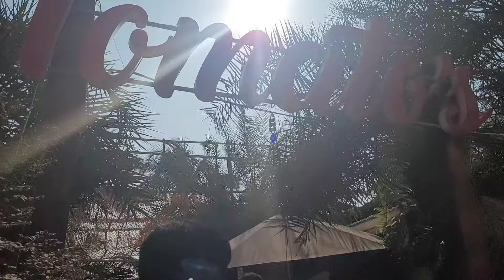आज तो पती का खेल ख़त्म 😡 || कौन हैं ये लडकी 😱? @AnjaliAmanofficial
आज तो पती का खेल ख़त्म 😡 || कौन हैं ये लडकी 😱? ‎@Anjali Aman official

IF YOU FIND THIS VIDEO INTERESTING & ENTERTAINING THEN PLEASE 🙏 DO LIKE SHARE AND SUBSCRIBE TO MY YOUTUBE CHANNEL😊 AND HIT THE BELL 🔔 ICON TO NEVER MISS AN UPDATE AND ALSO SUGGEST SOME GOOD TOPICS FOR FUTURE